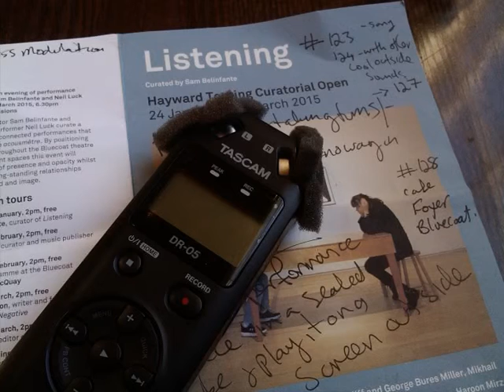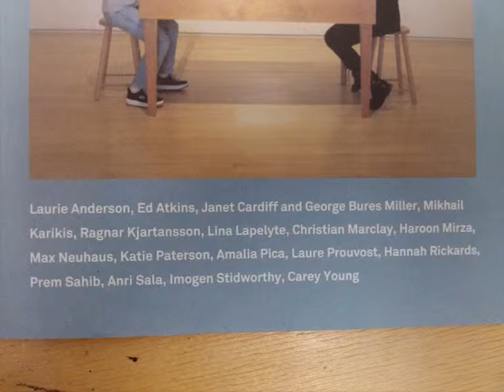listening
Audio sketches from the "Listening" exhibition in the Bluecoat in Liverpool. I put them together with Iograph mapping images done while I was working on this project